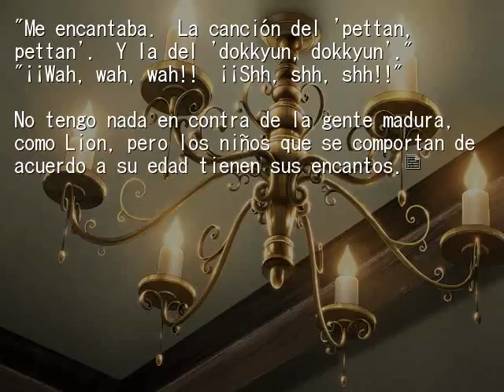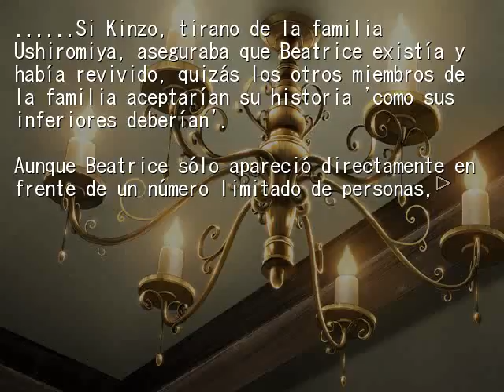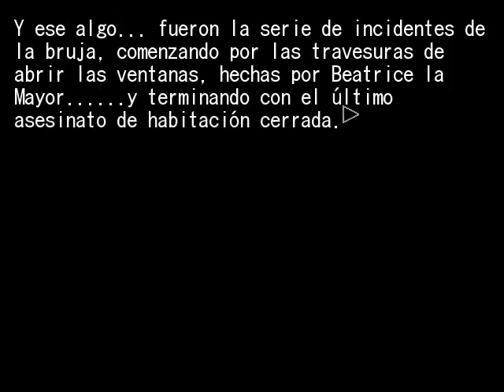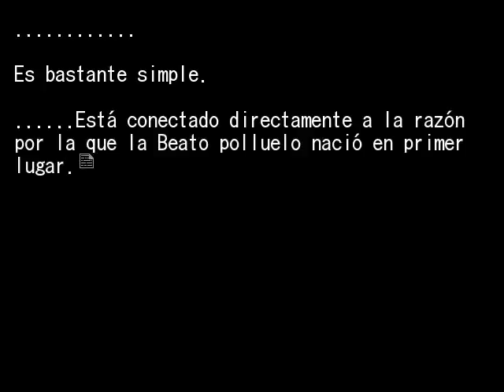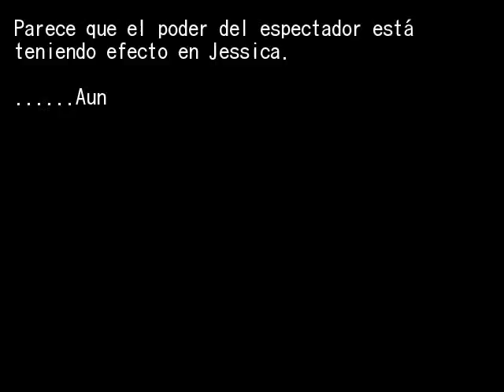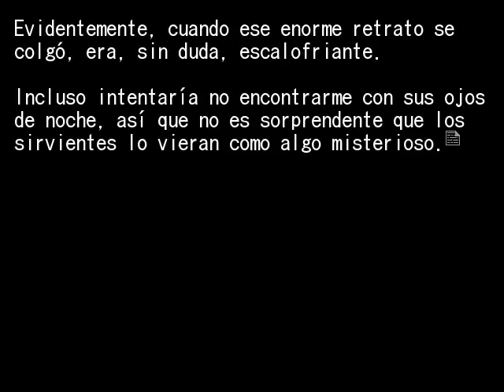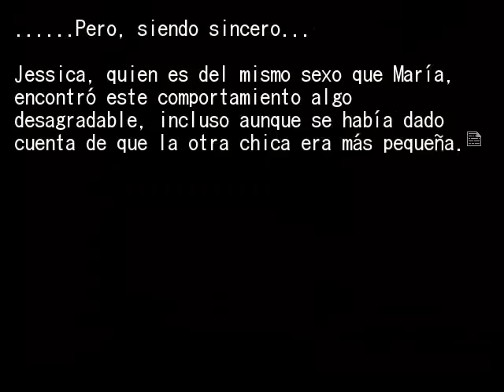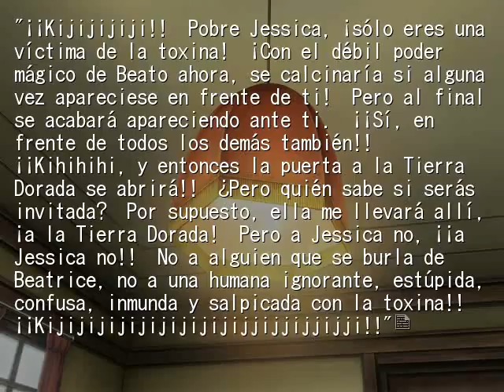EPISODIO 7 PT15